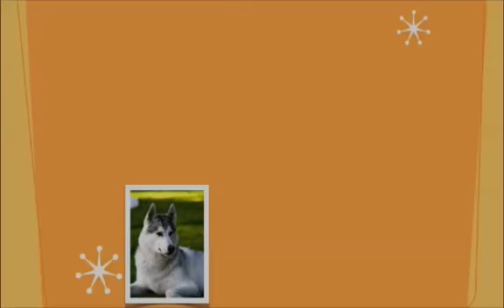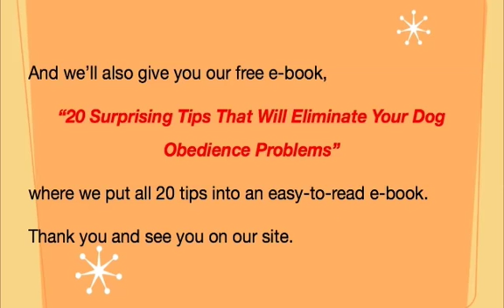My dogs are running the house - The Obedience Dog Guys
Learn how to control your dogs in your house. Please check out this video and others like it on our site. In these videos you will learn how to deal with situations that you may well experience being a dog owner. You will learn how to deal with 20 common problems that dog owners have.